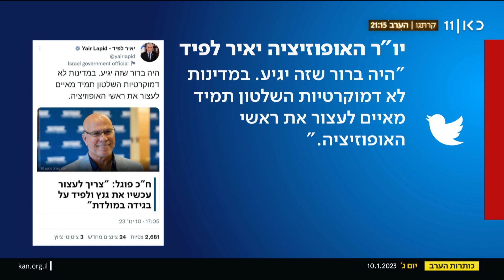כותרות הערב 10.01.23 | סערת הריאיון של צביקה פוגל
כאן חדשות |  עדכוני החדשות המרכזיים והצצה לחדשות הערב